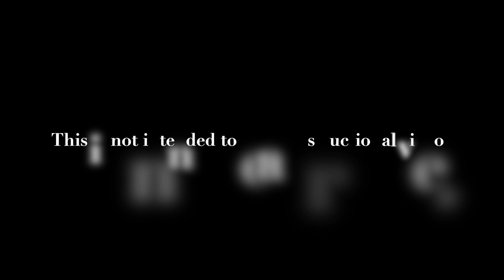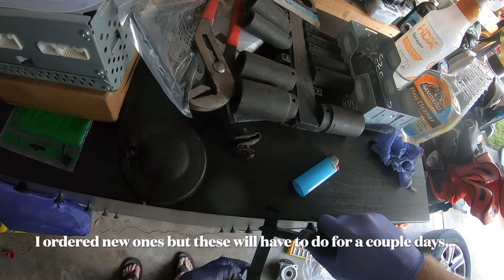4th Gen 4Runner 4WD Front Wheel Hub Replacement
I replace the front wheel bearings and hubs on a 2004 Toyota 4Runner SR5 V8 4WD. I got the part from RockAuto. Part # FVP WH515040H. I am not a mechanic and make these videos for fun and to possibly help others see how I did it and what to do differently.